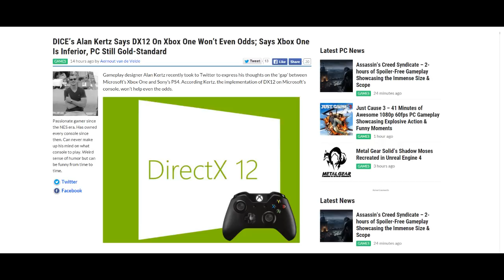DICE Gameplay Designer Allegedly Disrespects Xbox Fanboys Over Twitter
DICE’s Alan Kertz Says DX12 On Xbox One Won’t Even Odds; Says Xbox One Is Inferior, PC Still Gold-Standard